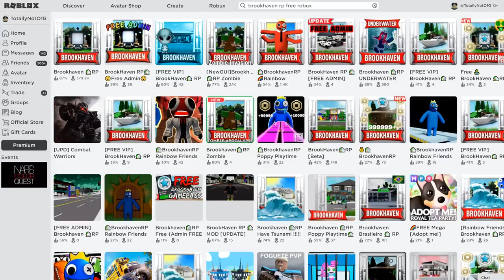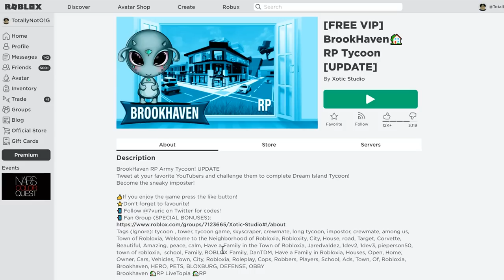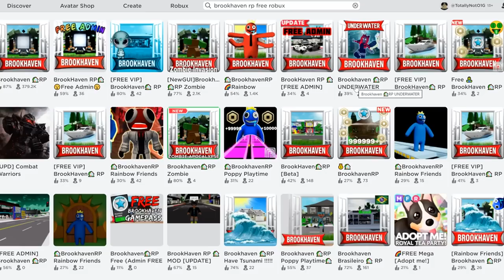This FAKE Roblox Brookhaven 🏡RP Game Gives FREE ROBUX?!